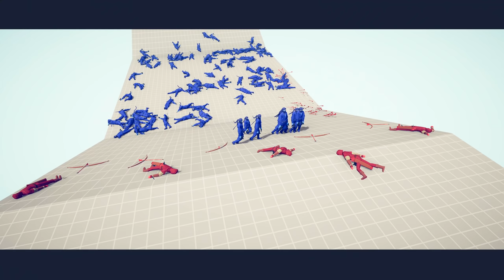100x NINJA vs 5x EVERY GOD - Totally Accurate Battle Simulator TABS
100x NINJA vs 5x EVERY GOD - Totally Accurate Battle Simulator TABS